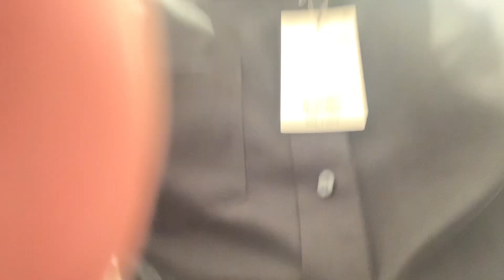I Got My Shopping My Polo Long sleeve Black Outfit Uniqlo In Robinsons Place Manila Aldrige’s Vlog )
Instagram: I'm on Instagram as aldrigeramosmatilla. Install the app to follow my photos and videos.